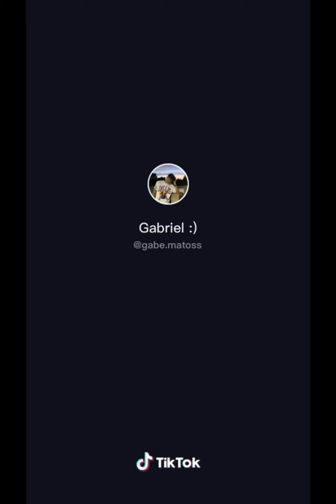Les couples trop mignons #9 (spécial 4000 abonnés) ❤️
Cette chaîne YouTube et pour tout les amoureux ❤️